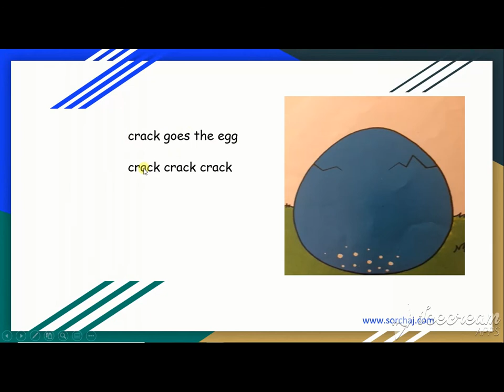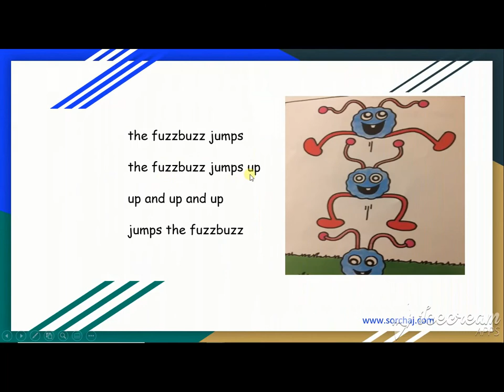Fuzzbuzz Book 1 "the black box" by Colin Harris published by Oxford University Press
This is a lovely animated version of this amazing book. It is part of a set of the Special Needs Remedial programme that I find really helpful for my ENglish students. I am currently seeking approval for permission to host them on my youtube channel. When I get it, I can share them with my subscribers. Until then, I use them alone in my classroom.